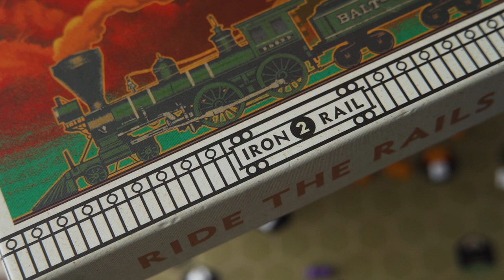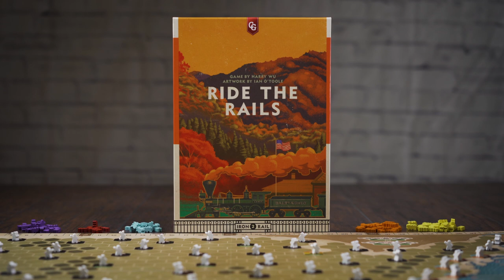Ride the Rails by Capstone Games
The station is jam-packed full of excited people ready to ride the rails. Mason is off to Chicago, Ashley to Denver, and Hunter is going all the way to San Francisco. The train arrives, and passengers start detraining the sleeper cars with the red-caped porters expertly loading their luggage onto the baggage carts. Enthusiastic travelers crowd the doors, anxiously anticipating their adventure cruising across America in style!

In Ride the Rails, you will invest in railroad companies, build railway track across America, and deliver passengers to as many cities as possible. Each round, a new Railroad company is introduced to the game, and each Railroad company has its own special placement rules! Deliver passengers to as many cities as possible to earn the most points. Be cautious in your travels, as shareholders of Railroads that you use will also earn points!

Ride the Rails is a game of simple rules with varied strategies and tactics for 3-5 players ages 12 and up, playing in about an hour.